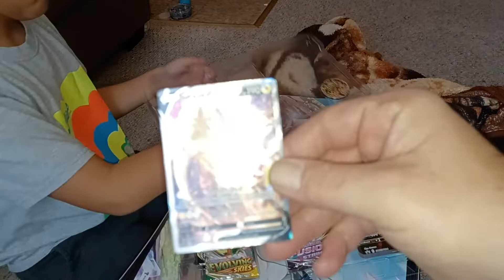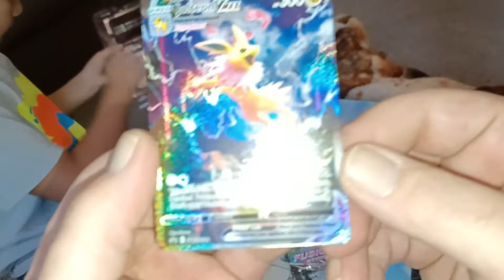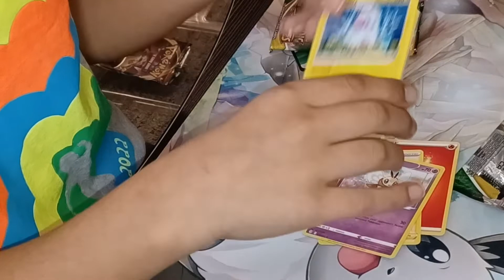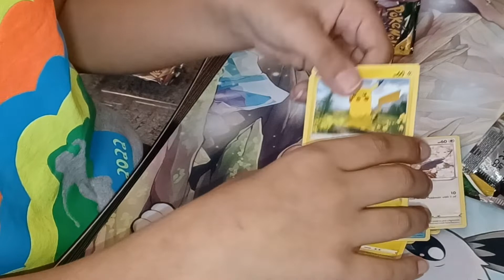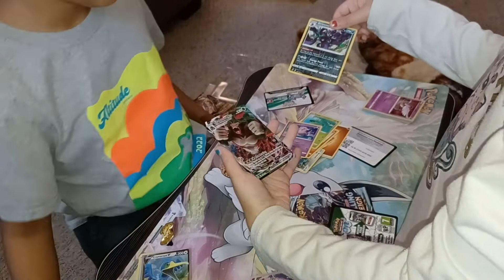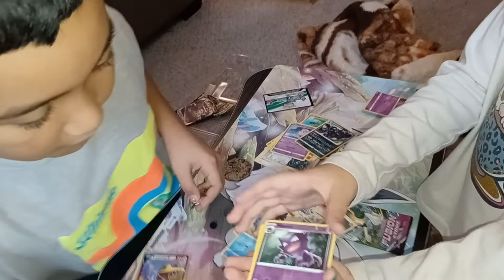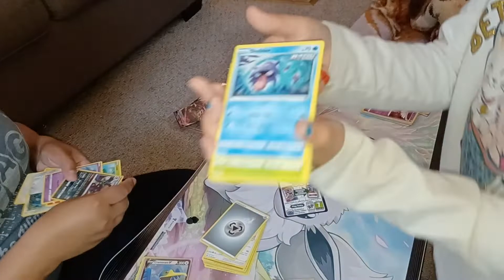Opening the jolteonvmax premium collection we found at Walmart (unedited)